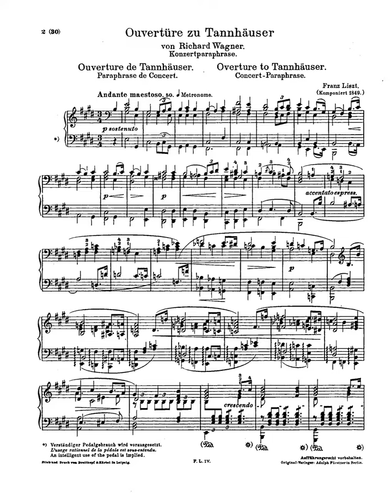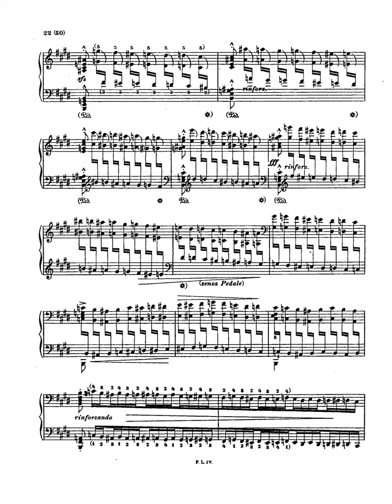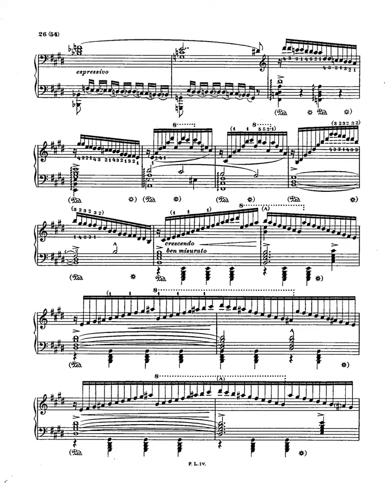liszt ouverture zu tannhauser s 442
Instrumentation piano (solo)
Movements 1 piece
Opus (Catalogue Number) S.442, LW.A146